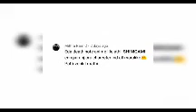How to Draw Light and Ryuk from Death note..